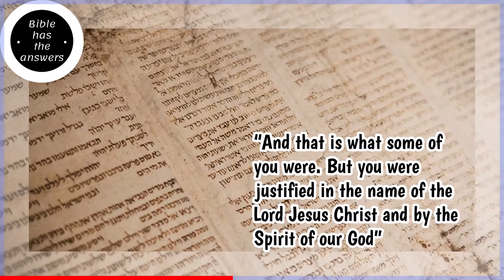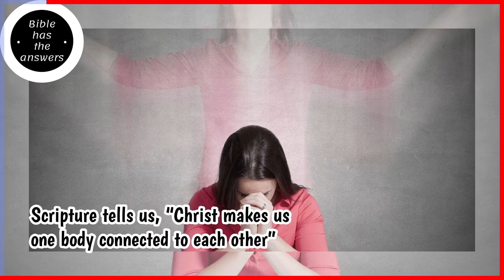Heal Their Pain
Heal Their Pain | Bible Has The Answers | Bible Scripture | Bible Verses | Motivation

Bible has the answers to all the questions that bothers you in your life. Some answers wont be obvious, but having the faith and trust in jesus will surely lead you on the right path.

Short Bible Videos are posted everyday in this channel. Daily bible quotes, verses and scriptures can be calming and relaxing. Watch these bible videos for inspiration and let that be motivational for you.